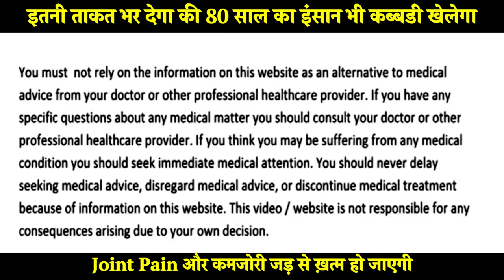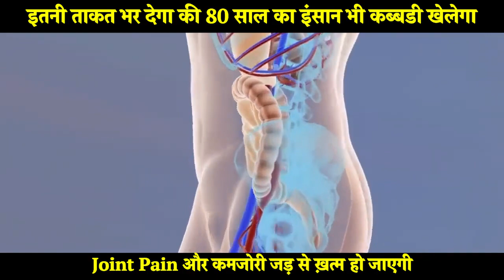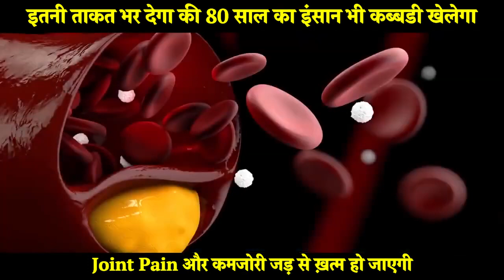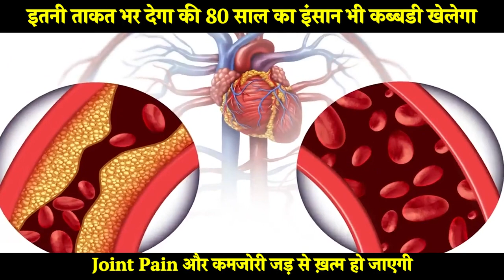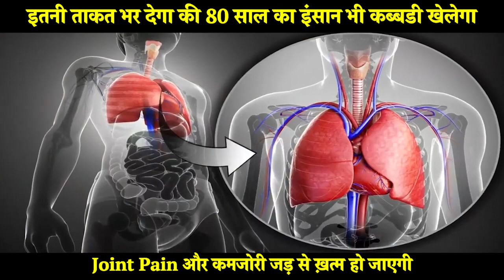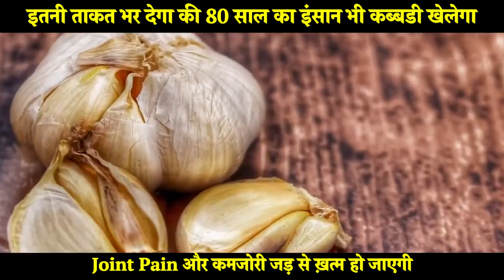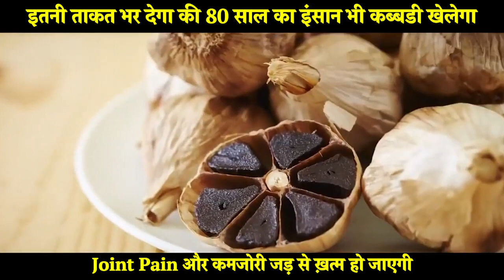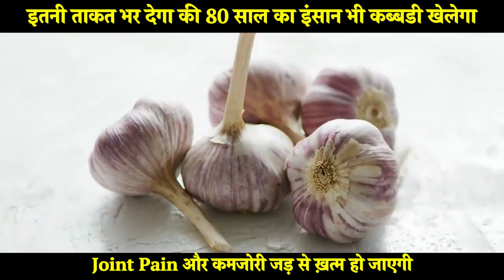4 दिन में इतनी ताकत भर देगा की 80 साल का इंसान भी कब्बडी खेलेगा Joint Pain और कमजोरी जड़ से ख़त्म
4 दिन में इतनी ताकत भर देगा की 80 साल का इंसान भी कब्बडी खेलेगा/ Joint  Pain और कमजोरी जड़ से ख़त्म हो जाएगी पूरा शरीर निरोगी बन जायेगा
नमस्कार दोस्तों,
1- Lahsun ke fayde , Health Benefits of Garlic
2- Lahsun khane ke fayde, Lahsun ke fayde in hindi, आयुर्वेद में लहसुन के फायदे
3- Garlic ke fayde for joint pain, Lahsun ke seven se dard ka ilaj, Lahsun for diabetes control
4- Lahsun khane se kya hota hai, Garlic benefits for Pain, Heart Blockage Treatment
5- amazing benefits of Lahsun, eating Garlic for health,